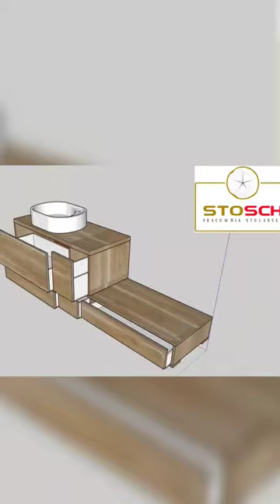Solid Oak Bathroom cabinet with a seat